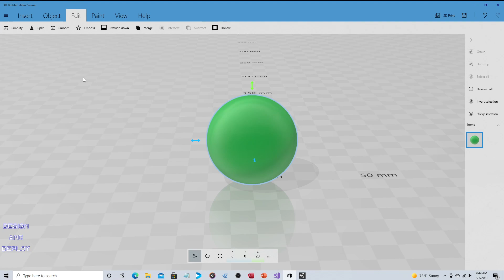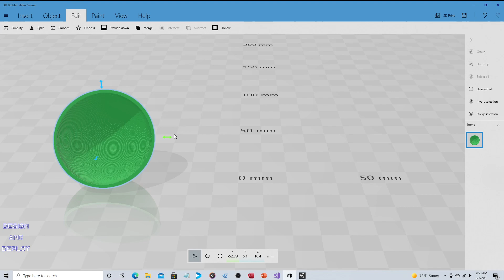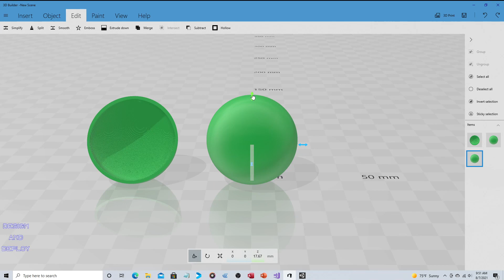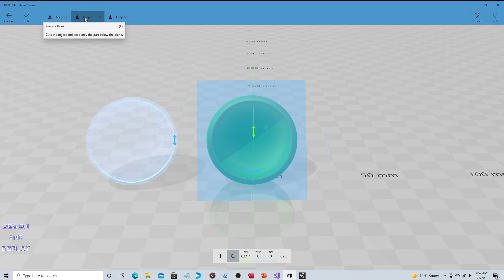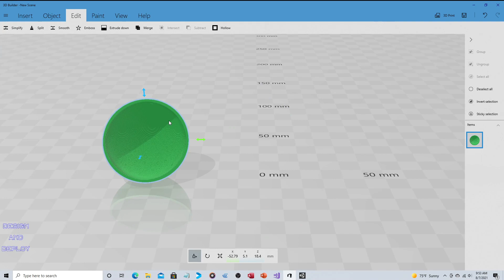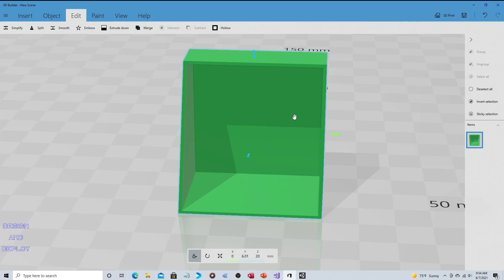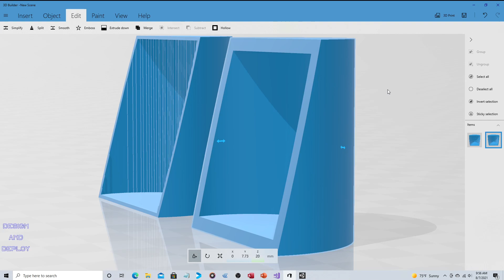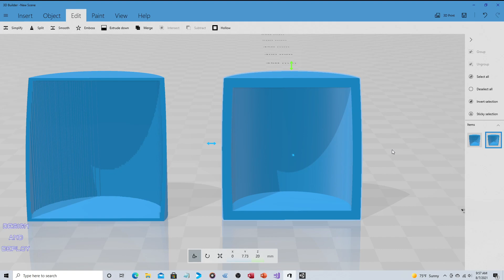3D Builder - Two Ways to Make Hollow Objects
For curved surfaces, you can get a cleaner hollow by using the subtract tool rather than the built in hollow tool.